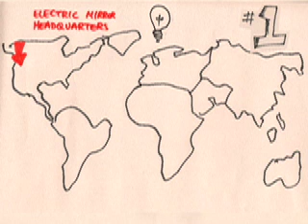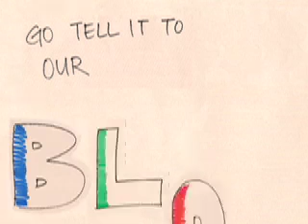Electric Mirror Blog Commercial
Electric Mirror's commercial for their upcoming Blog.  A quirky animated video about why a corporate blog is the next step for Electric Mirror's digital media marketing strategy.